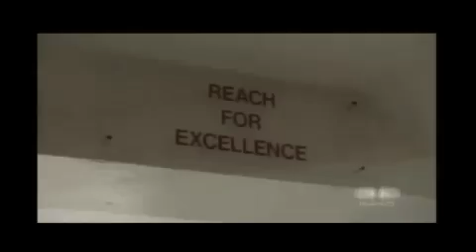Hokie Football 2012: Momentum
A look at some clutch moments in Hokie football history as well as some highlights from 2011.

The audio track is from the Versus (now NBC Sports) "Momentum" commercial that came out a couple years ago.

Thanks to mstrawther, Phreak, and AtillaHokie for many of the video clips!